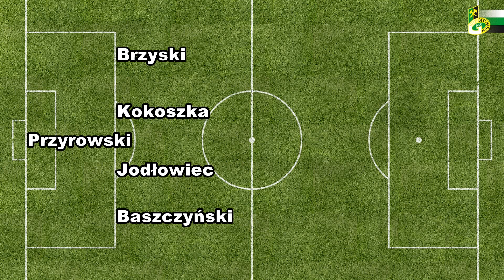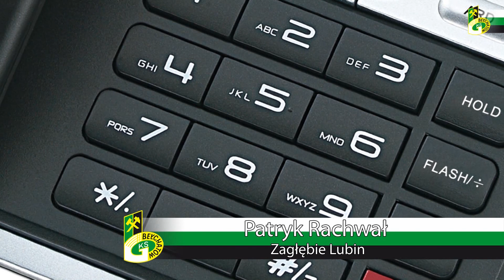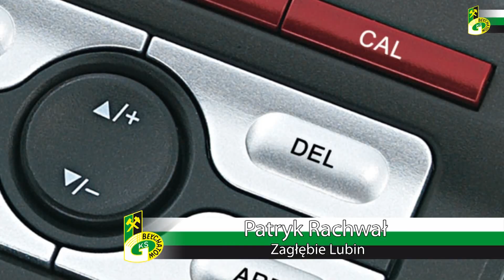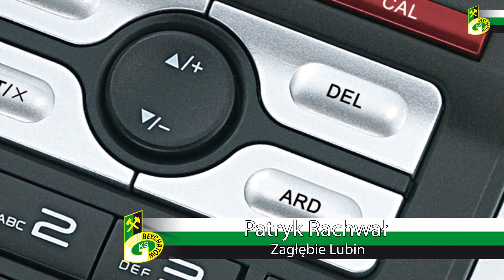PGE GKS Bełchatów vs. POLONIA Warszawa - przygotowania do meczu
5. kolejka T-Mobile Ekstraklasy przynosi bełchatowianom wyjazd do stolicy. Czy warszawska Polonia  okaże się trudnym przeciwnikiem przekonamy się już w sobotę, 27-go sierpnia.